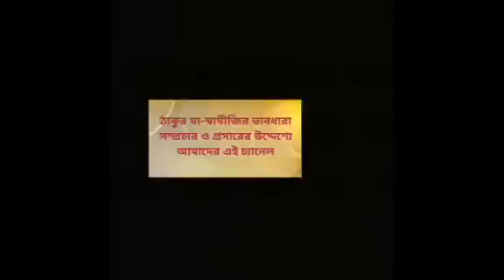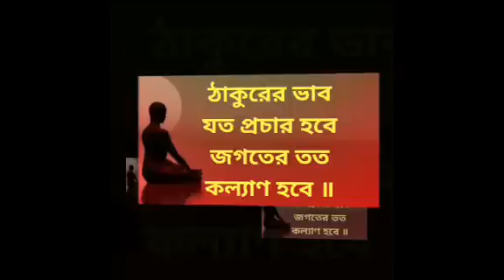স্বামীজীর প্রিয় রবীন্দ্রসঙ্গীত || Dr. Ansu Sen|| Swami Vivekananda's Ancestral House || PRANARAM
Dr. Ansu Sen ||
স্বামীজীর প্রিয় রবীন্দ্রসঙ্গীত ||
Swami Vivekananda's Ancestral House and Cultural centre ||
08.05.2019